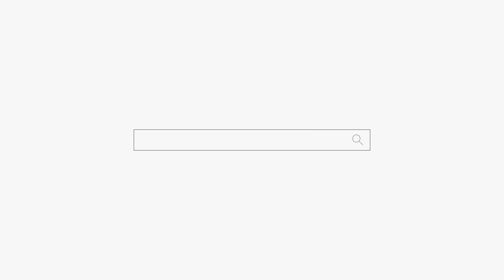엄마 다 불어! 우리 할머니가 더 있다는데?? feat.월 화 수 목 금 골라 먹는 재미가 있다?? 주말은 쉽니다! 천안 점집 용군TV 초아신궁